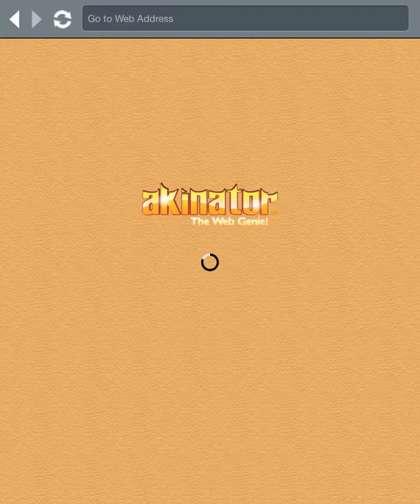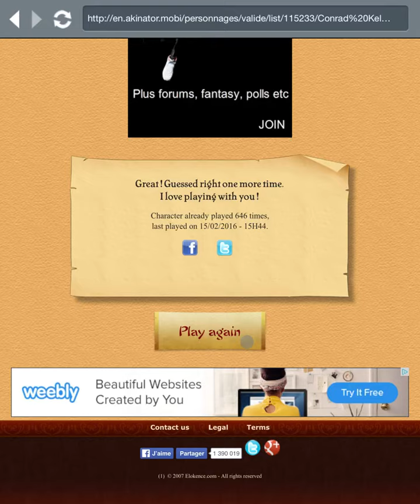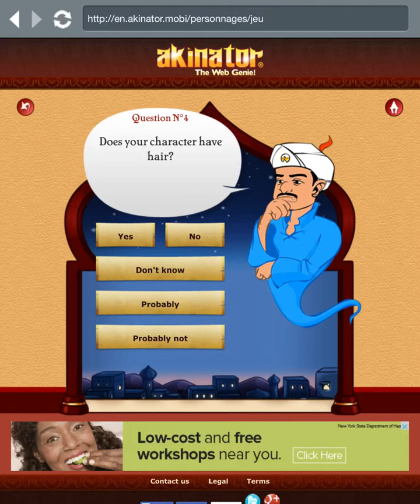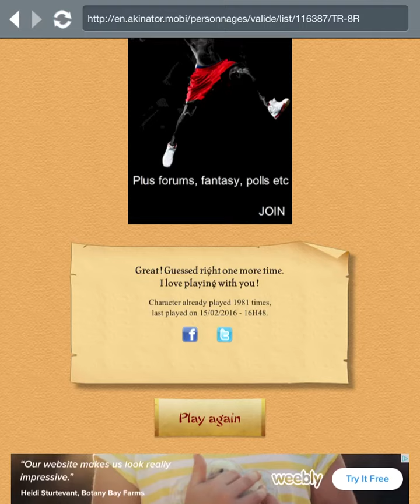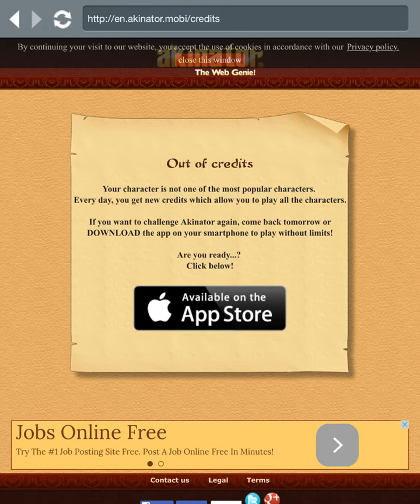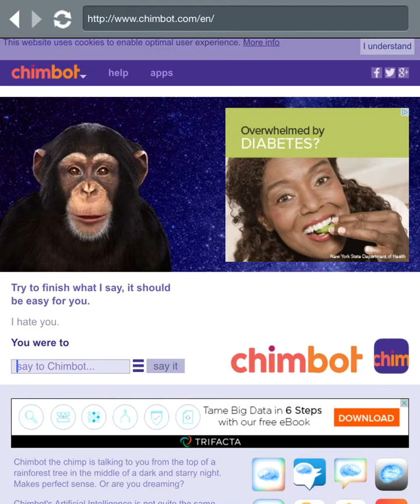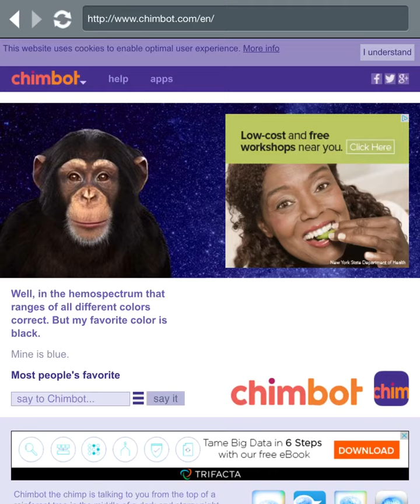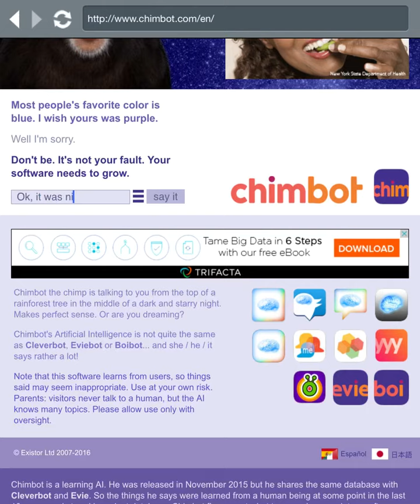A MIX! | Akinator Web Genie And Chimbot AI